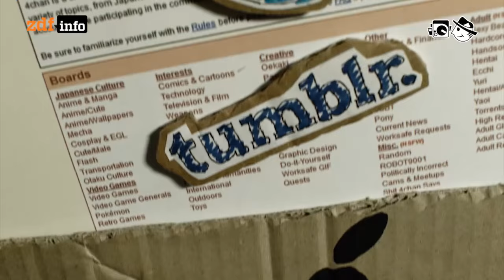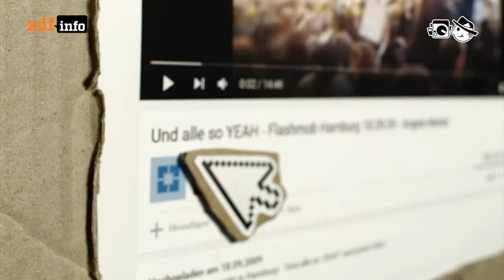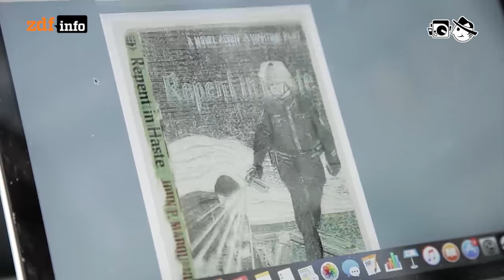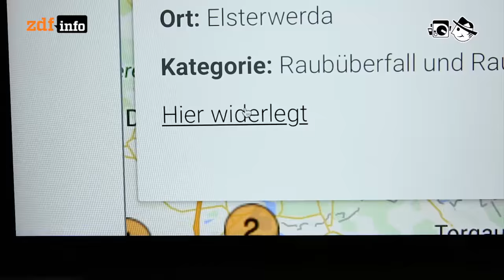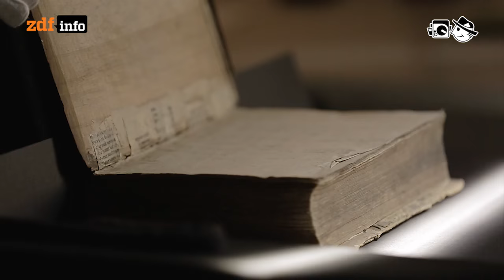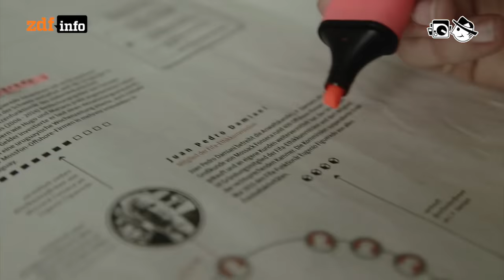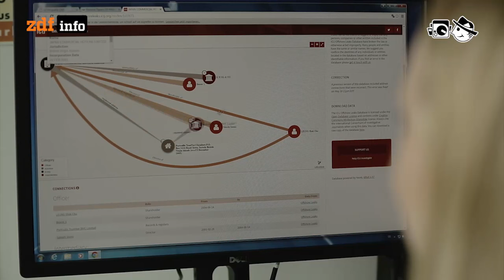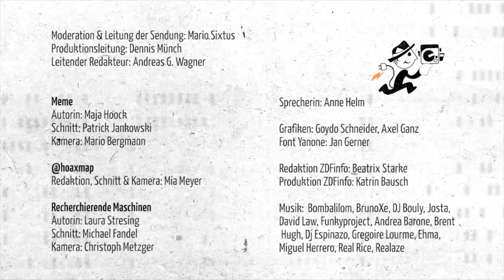152: Ansteckende Ideen, schlechte Scherze und recherchierende Maschinen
Meme  - Immer neue Varianten von Bildwitzen, Katzenbildern und lustigen Sprüchen verbreiten sich wie Gene im Internet. Diese so genannten Meme sind längst eine eigen Art der Kommunikation uns ein Spiegel unserer Gesellschaft geworden.
Ein Tweet und seine Gechichte in 140 Sekunden - @hoaxmap: “Hinzugefügt: Haben Geflüchtete in einer Notunterkunft in Münster direkt nach dem Einzug alle Elektrogeräte verkauft?”
Recherchierende Maschinen - Wo Bücher und Zeitschriften oder auch Akten erstmal digitalisiert sind, lassen sich diese Datenbestände sehr einfach durchsuchen und mit Algorithmen aufbereiten. Das gibt Journalisten ganz neue Möglichkeiten der Recherche. Doch wer die neuen Tools nutzen will, muss wissen, wonach er sucht.

Abspann: Moderation & Leitung der Sendung: Mario Sixtus; Produktion: Dennis Münch; Redaktion: Andreas G. Wagner; “Meme” Autorin: Maja Hoock, Schnitt: Patrick Jankowski, Kamera: Mario Bergmann; “140 Sekunden” Redaktion, Dreh und Schnitt: Mia Meyer; “Recherchierende Maschinen” Autorin: Laura Stresing, Schnitt: Michael Fandel, Kamera: Christoph Metzger; Musik: Bombalilom - Pose, BrunoXe - 90s break, DJ Bouly - I would like to know, David law - Move In at the Theater, Funkyproject - Overjazz, Andrea barone - January, Brent Hugh- Chromatic Etude-Claude Debussy, DJ Espinazo - Tururu, Gregoire Lourme - Degre Zero - Une Journee Avec Max, Gregoire Lourme - 1DSENS - Musee virtuel - Evasion, Andrea Barone: A New Day, Ehma: Pizzicato, Miguel Herrero: Cave, Real Rice: 3 o´Clock AM, Realaze: Marcher Dans La Rue, Josta:  Piezzi Di Basi Cuciti In Tagli; Font Yanone: Jan Gerner; Grafiken: Goydo Schneider, Axel Ganz; Sprecherin: Anne Helm; Produktion ZDFinfo: Katrin Bausch; Redaktion ZDFinfo: Beatrix Starke; Realisierung: Blinkenlichten Produktionen im Auftrag von ZDFinfo, © 2016 ZDF; Lizenz: Creative Commons BY-NC-SA